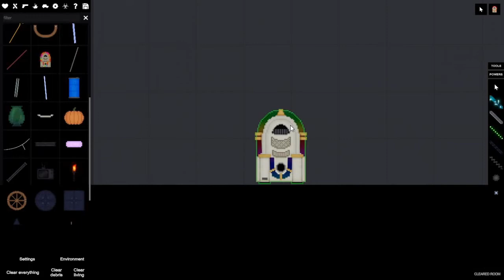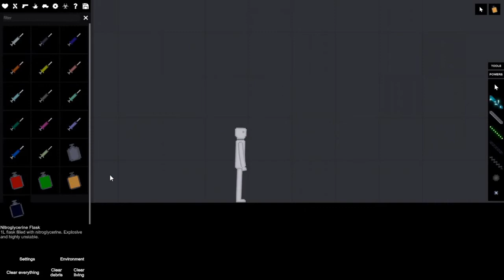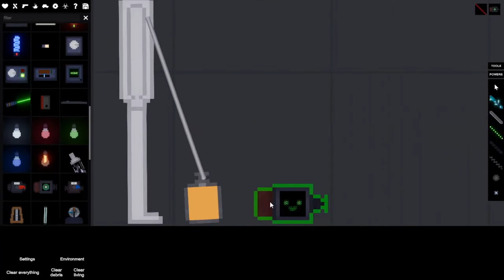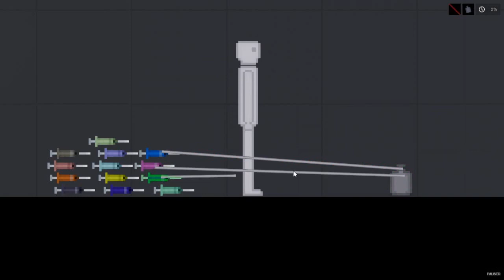PEOPLE PLAYGROUND / ВСЕ НОВЫЕ АЧИВКИ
❗ДИСКЛЕЙМЕР❗
ДАННОЕ ВИДЕО ЭТО ЧИСТО ЭКСПЕРИМЕНТАЛЬНОЕ!